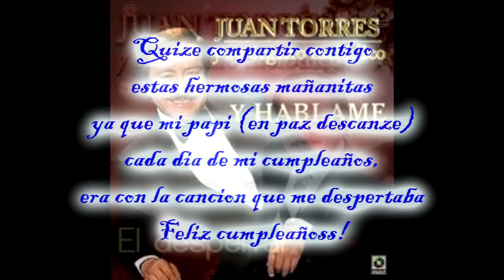Las Mañanitas con Juan Torres (ORIGINAL) by,Themmy87